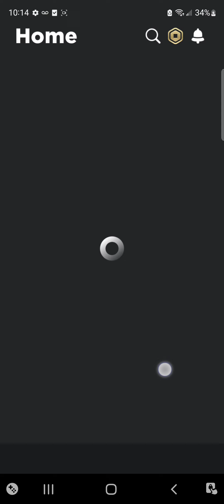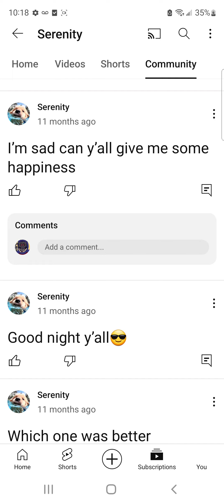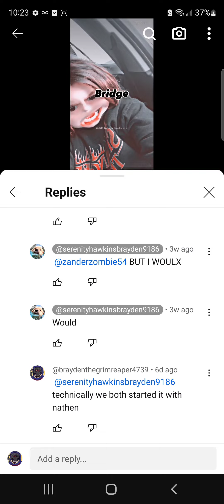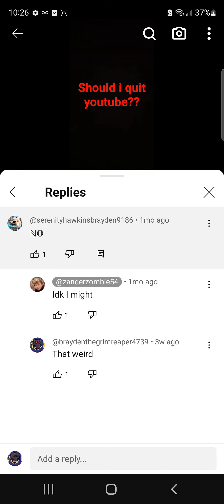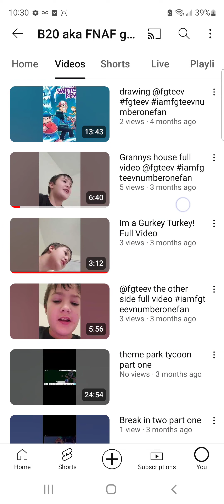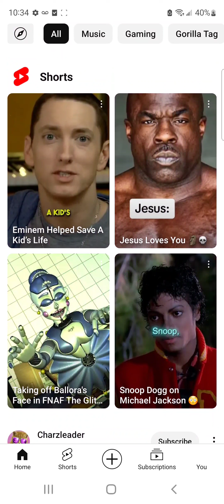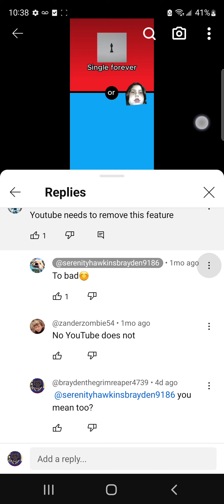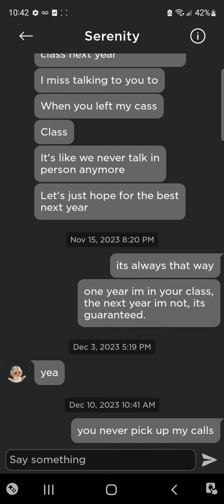exposing youtube community's for being sexist